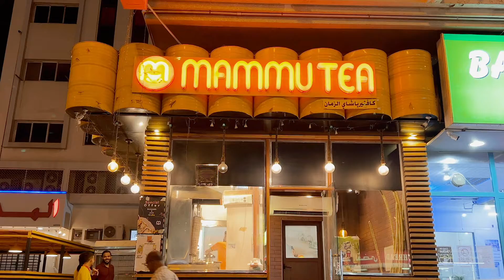Spicy Chicken Shawarma Arabic Style $2 in Sharjah | Shawarma in Dubai | Ultimate Dubai Food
Spicy Chicken Shawarma Arabic Style $2 in Sharjah | Food Review | Dubai | Ultimate Dubai Food | Mammu Tea Shawarma | Best Shawarma in Dubai | Deira Dubai | The Food Ranger

Mouth Watering Spicy Chicken Shawarma available on Mammu Tea Cafeteria in Sharjah.

Location:
Mammu Tea

See you again with another Video!

EXTREME 100KG Shawarma in Dubai - Dubai's BIGGEST SPINNING MEAT!!!
Ultimate PAKISTANI STREET FOOD Tour in Dubai
Al Mallah in Dubai
ULTIMATE DUBAI FOOD TOUR
famous arabic shawarma
best shawarma dubai
shawarma near me